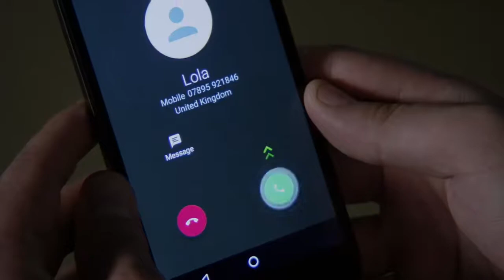Ben & Callum 6th August 2019 Part 1 (Ben Only)